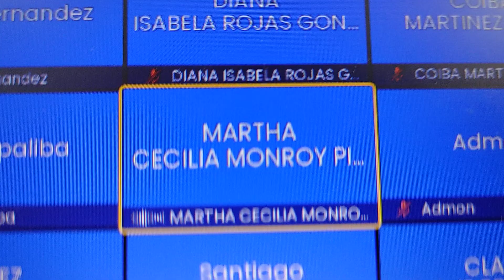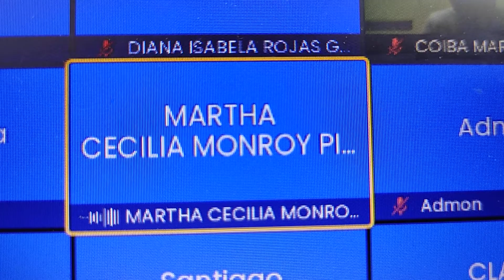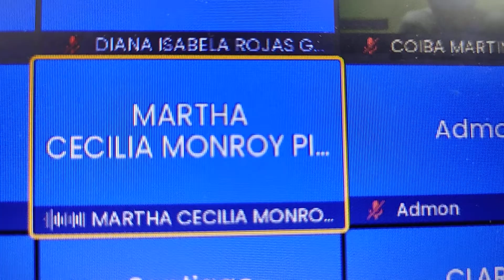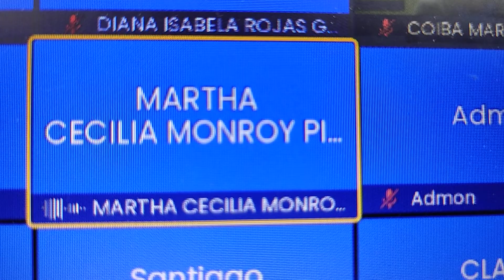Representante de víctimas apoya prórroga de medida de detención contra ex cura Fredy Martínez